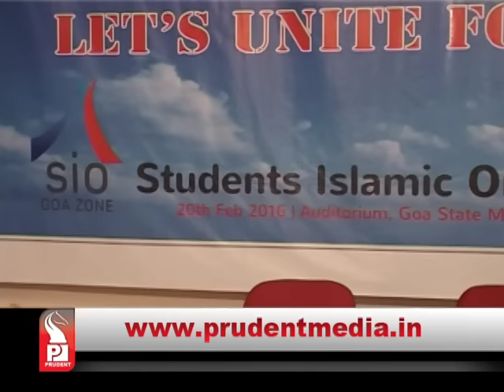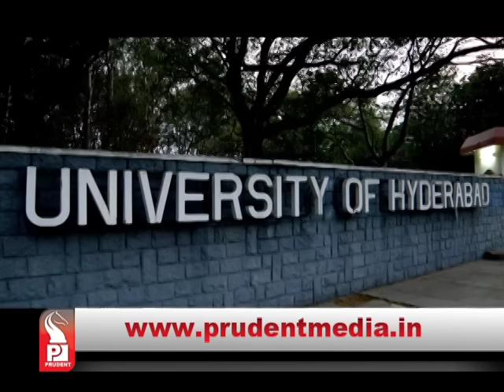Prudent Media English Prime News 20 Feb 16 Part 2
Vice President of Jamaat e Islami Hind- Syed Sadatullah Hussainy has said that that today Muslims are being held guilty for global terrorism.